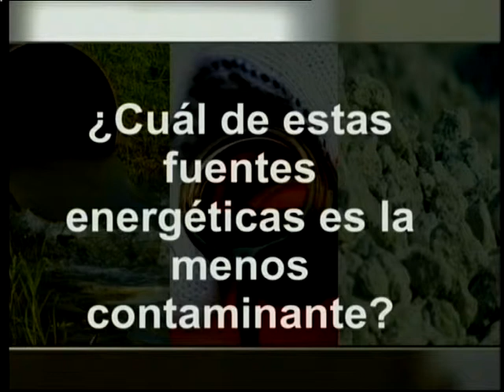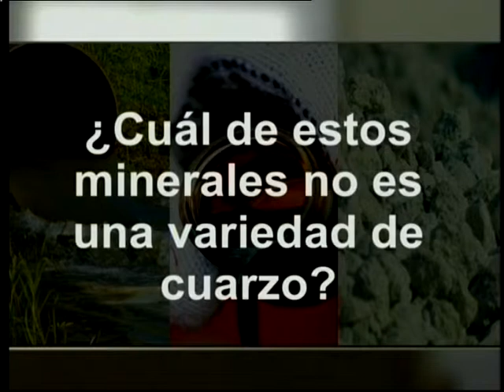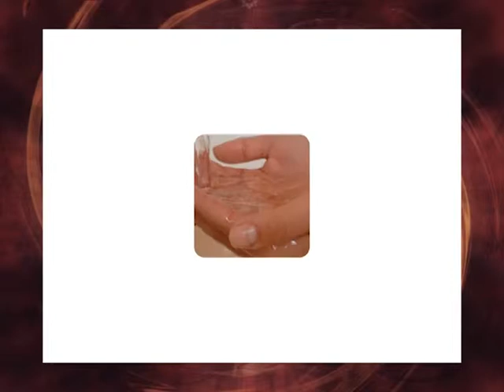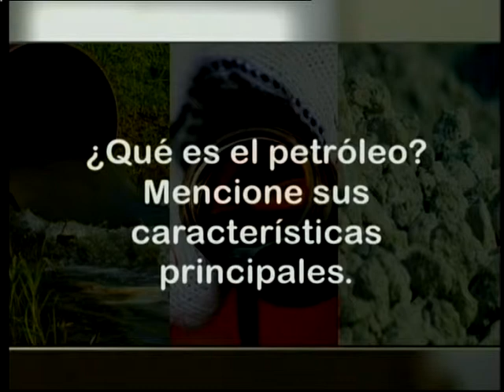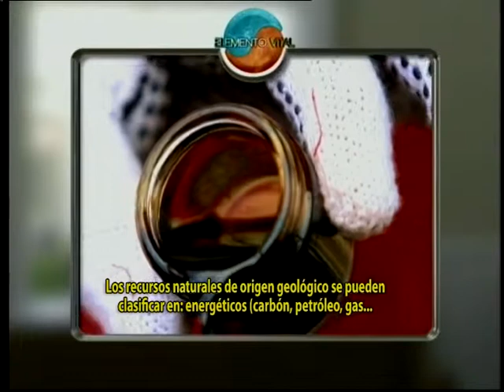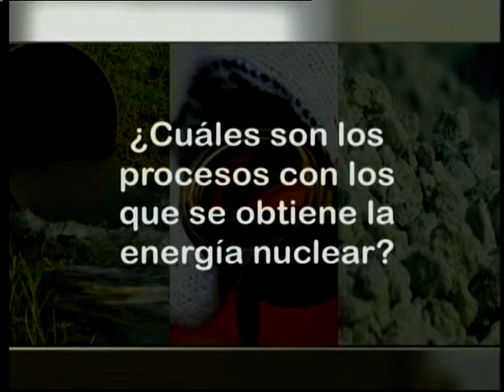Bloque 3 y 4 - Elemento Vital - 25 de ENERO de 2014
3° Bloque: Finaliza la primera ronda de preguntas con las respuestas de los últimos dos participantes.

4º Bloque: Comienza la segunda ronda del certamen. Responden todos los semifinalistas.